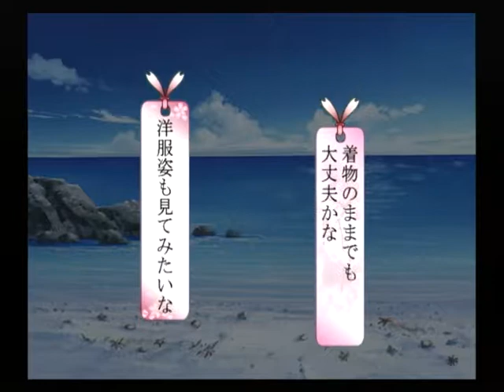【PS2】藍より青し 初見プレイ Part２ ～ずいぶん波が高くなってるみたいです 【スタートオンゲームズ】【スタゲー】【JAPAGE】